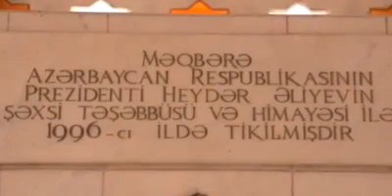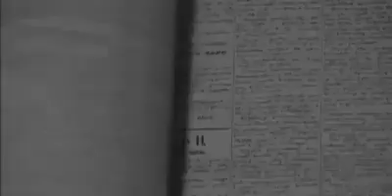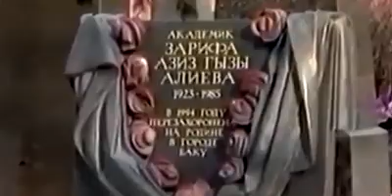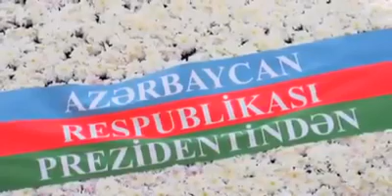Heyder Eliyev - Zerife Eliyevanın vefatı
Heyder Eliyev